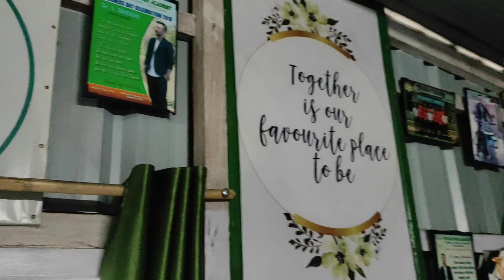Last resort & Nang le kei Kitchen mini vlog churachandpur